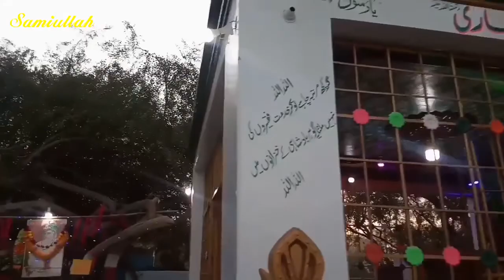Hashim Shah Bukhari Dargah Hazrat Syed Hashim Shah Ghazi Bukhari Documentary Bagh e Korangi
Hashim Shah Bukhari
Dargah Hazrat Syed Hashim Shah Ghazi Bukhari Bagh e Korangi
Samiullah Attari Qadri
Bukhari
درخت میں اللّه اور ماشاءاللّٰه لکھا ہوا ہے
ہاشم شاہ بخاری